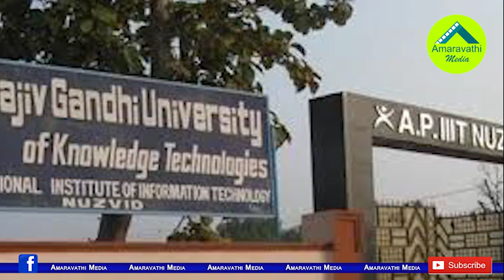గర్ల్స్ హాస్టల్ లో రాత్రంతా గడిపిన స్టూడెంట్..చివరికి ఏమైందంటే| Boy Caught in Girls Hostel..!